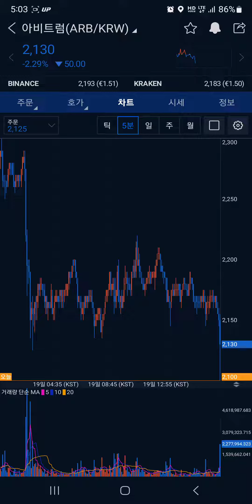아비트럼 코인 (ARB) 차트가 보이지 않아도 괜찮아, 실전에서 읽힌 손끝의 감각만 살아있다면